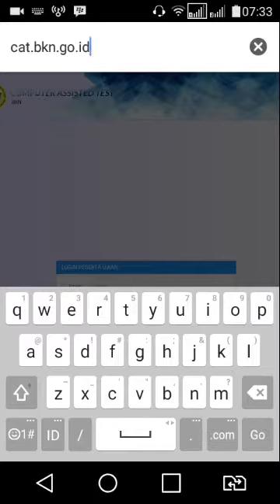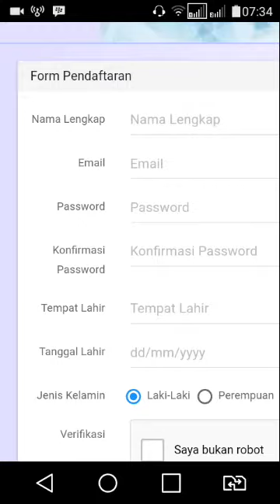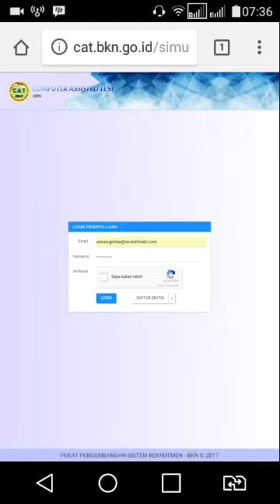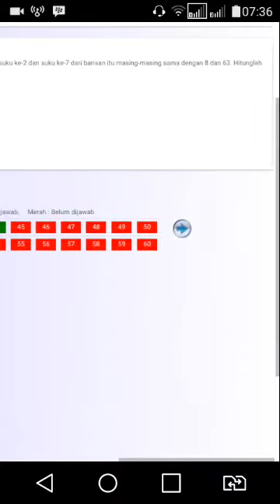TRY OUT CPNS GRATIS CARA SIMULASI TES CPNS GERATIS RESMI DARI BKNGOID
TRY OUT CPNS GERATIS CARA SIMULASI TES CPNS GERATIS RESMI DARI BKNGOID